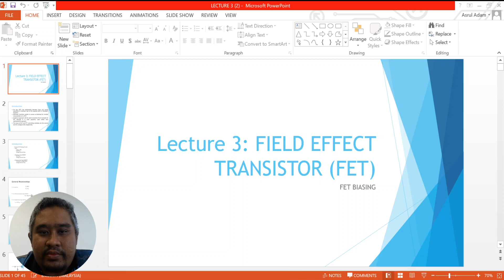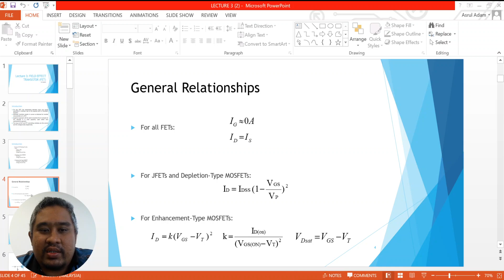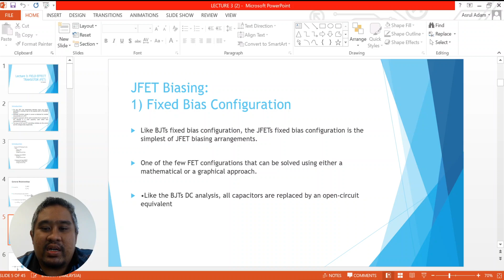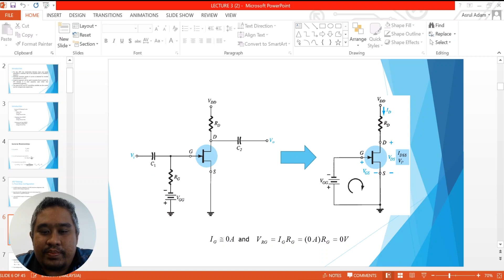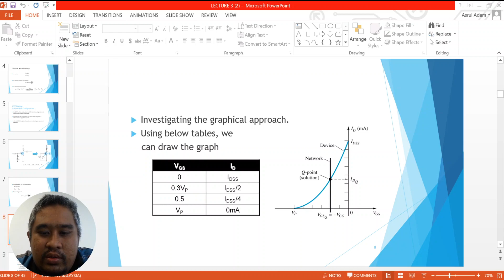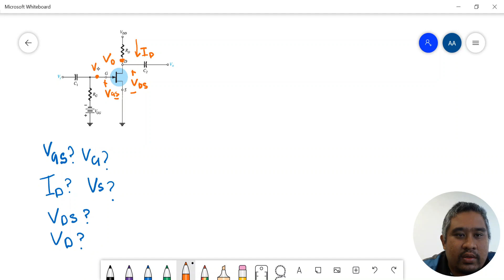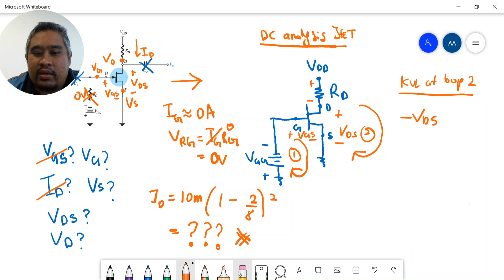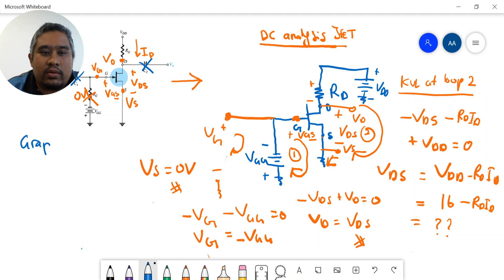JFET Fixed Bias Configuration DC Analysis (Part 2)